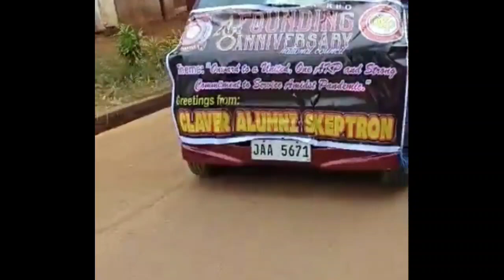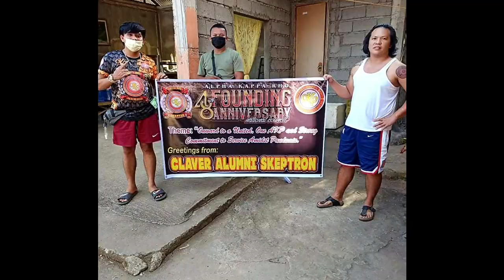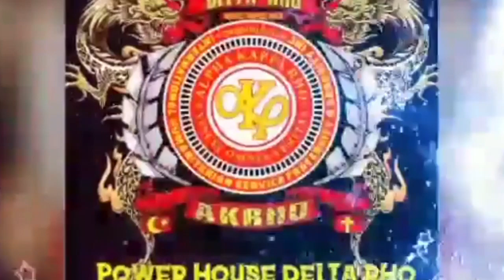MINDANAO ganito sila pag anibersaryo😯 48th anniversary ( claver skeptron )